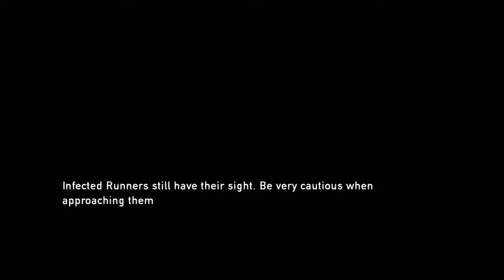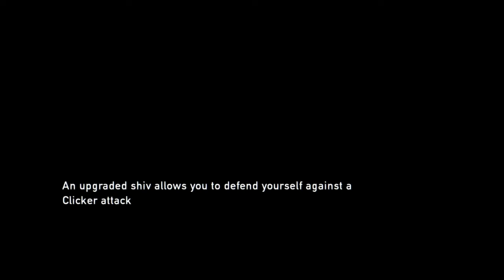The Last of Us Remastered pt.3